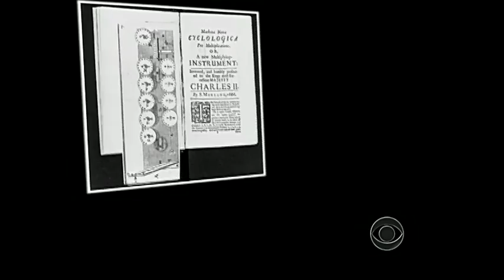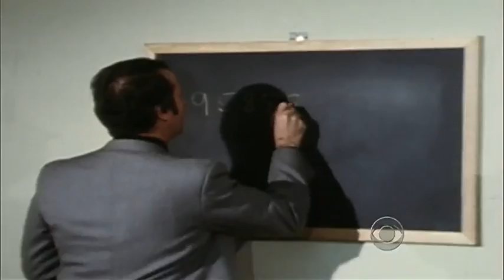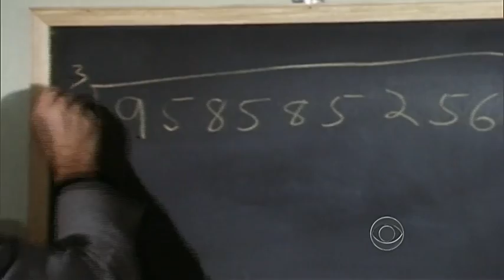Almanac Calculators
December 30, 1685 marked the death of Sir Samuel Morland, who is regarded as the inventor of the first